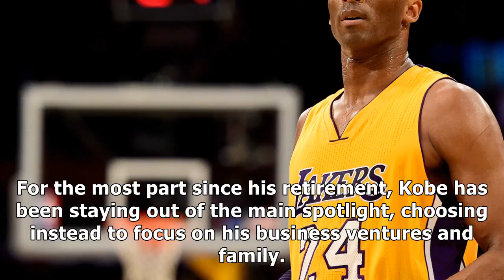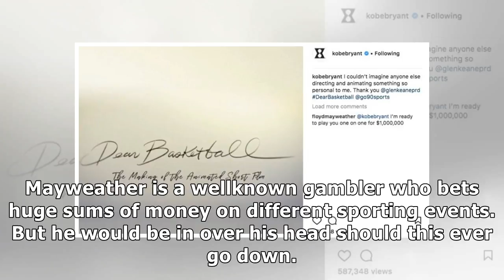Mayweather challenges kobe bryant, 1 on 1 game for a million